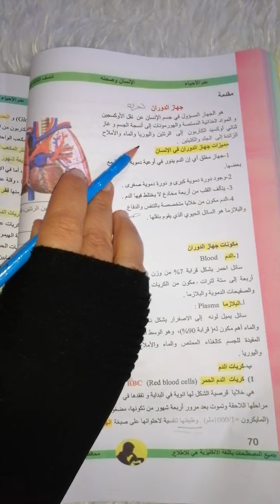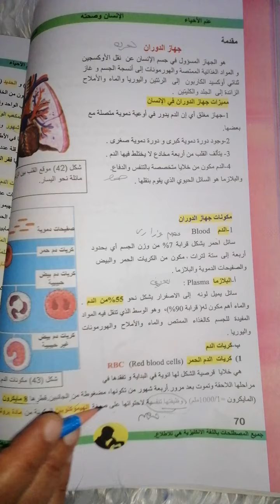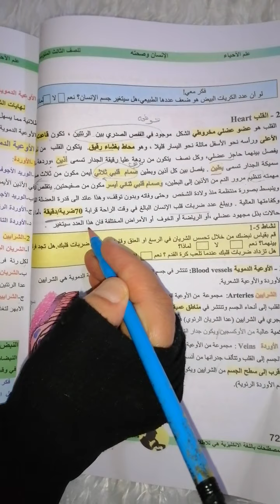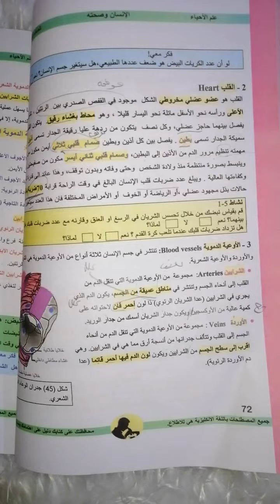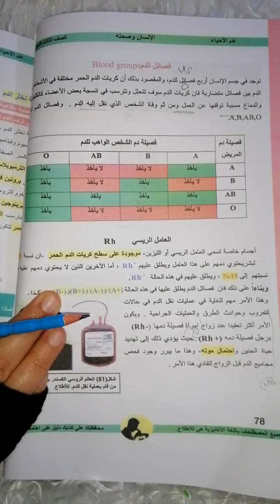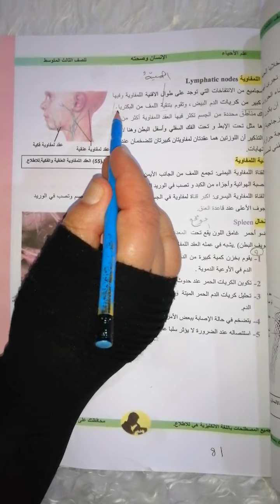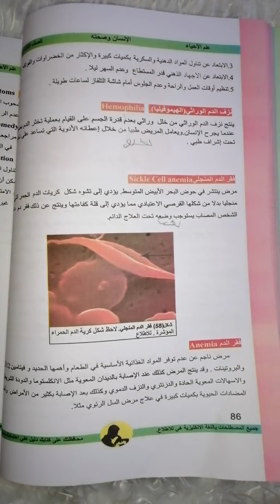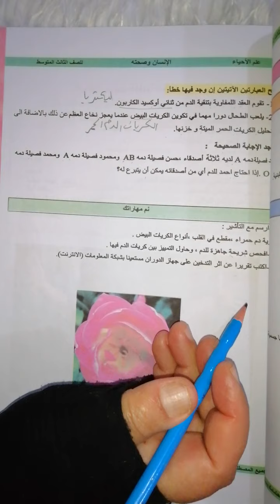أحياء للصف الثالث متوسط الفصل الخامس (جهاز الدوران) صفحة 68 مع حل اسئلة الفصل